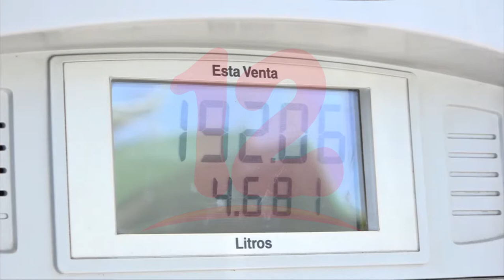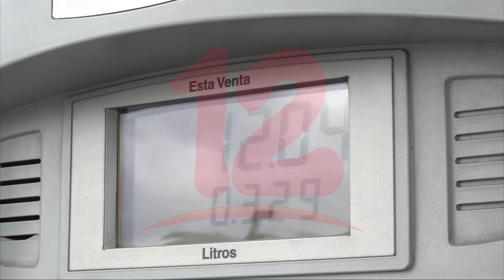Combustibles incrementarán de precio este fin de semana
Noticias12Nicaragua Este fin de semana nuevamente los combustibles incrementarán sus costos en sus diferentes presentaciones.